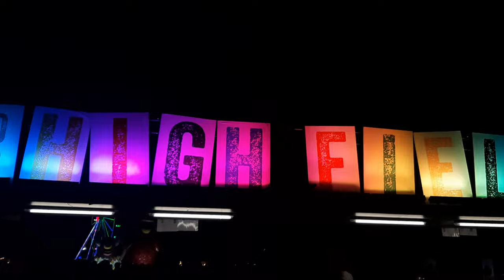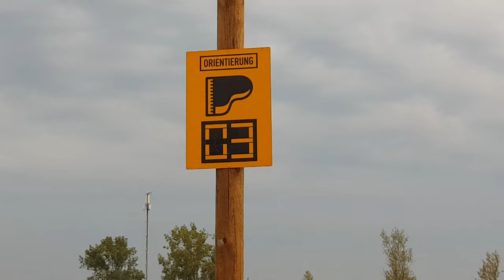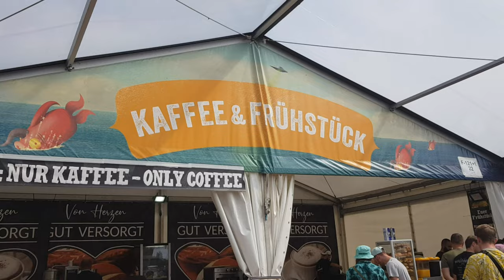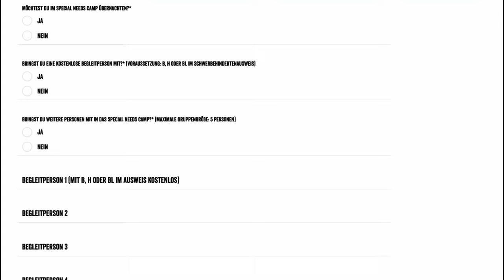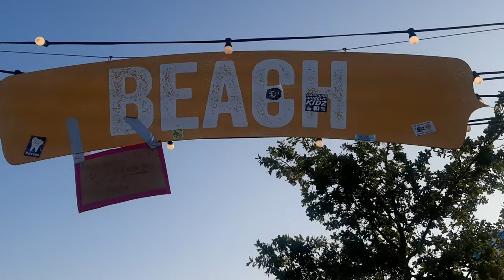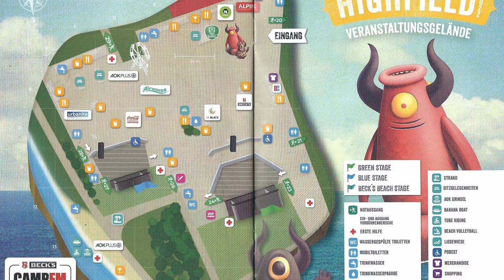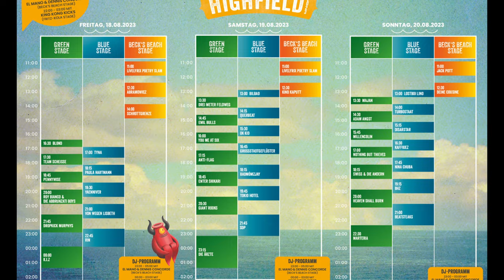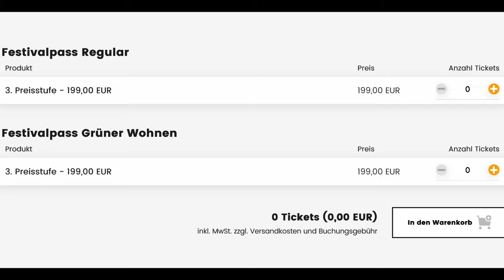Highfield Festival | Festival Review - Großpösna, Sachsen 🟠🟢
Das Highfield ist definitiv unser Hassliebe Festival. Jedes Mal, wenn wir hier sind, gehen wir mit vielen tollen Erinnerungen, aber auch einiger Kritik. Warum das so ist, das erfahrt ihr im Video!

00:00 Intro
01:03 Historie
01:57 Gelände & Camping
05:16 Barrierefreiheit
05:39 Infield & Bühnen
06:59 Strand
08:33 Orga & Kritik
10:29 LineUp/Timetable/Stimmung
12:57 Preise
13:27 Zusammenfassung